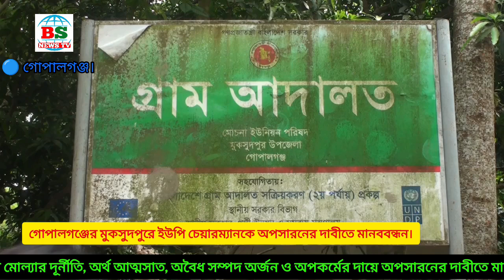গোপালগঞ্জের মুকসুদপুরে ইউপি চেয়ারম্যানকে অপসারনের দাবীতে মানববন্ধন । Humanchain.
গোপালগঞ্জের মুকসুদপুর উপজেলার মোচনা ইউনিয়ন পরিষদের চেয়ারম্যান মো. এমদাদ হোসেন মোল্যার দূর্নীতি, অর্থ আত্মসাত, অবৈধ সম্পদ অর্জন ও অপকর্মের দায়ে অপসারনের দাবীতে মানববন্ধন কর্মসূচী পালিত হয়েছে। মোচনা ইউনিয়নের সদস্যবৃন্দ ও ইউনিয়নবাসীর ব্যানারে এ কর্মসূচী পালিত হয়।